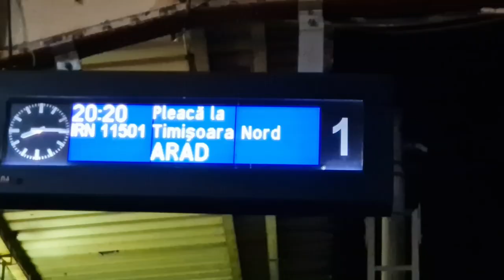Buc. - Arad cu trenul Astra Trans Carpatica (vag. dormit lux single)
De la București la Arad, cu trenul Astra Trans Carpatic, la vagon de dormit lux, în regim single. (Am uitat să includ sandvișul și apa primite)